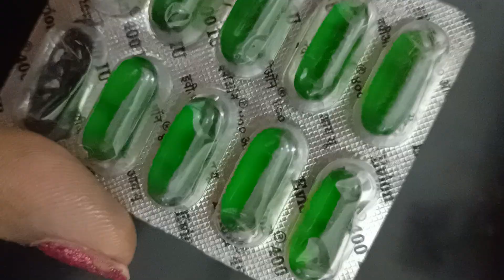एलोवेरा में सिर्फ दो चीज मिलाकर लगाने से skin tightening और 45 की उम्र में लगोगे 20 के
​ चेहरे की झाइयां, झुर्रियां पिगमेंटेशन दाग-धब्बे दूर करने का रामबाण रंग कर दे तुरंत गोरा

पुरानी झाइयां/Pigmentation,चेहरे के दाग को हटाके चमकदार बनाने वाली क्रीम घर पे बनाइए pigmentation​

mumbaikarbindu @Mumbaikar BINDU @Mumbaikar BINDU Vlogs @Beauty With Lalita
shorts

jhaiya Khatam karne ka tarika
jhaiyo ka ilaj